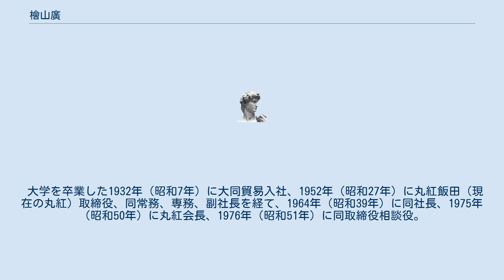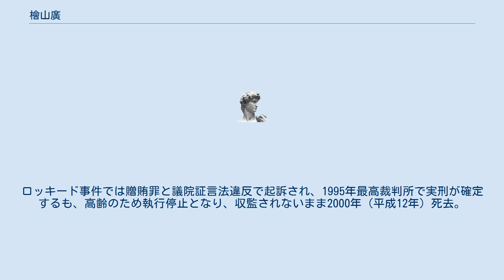檜山廣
檜山 廣（ひやま ひろ、1909年12月18日 - 2000年12月25日）は、日本の実業家である。
丸紅の社長や会長を歴任し、同社中興の祖と言われる。
一方、ロッキード事件における中心人物のひとりとして有罪となった。
 茨城県那珂郡那珂町（現在の那珂市）生まれ。
旧制水戸中学校を経て、東京商科大学（現在の一橋大学）卒業。
大学在学中は柔道部のエースであった。
 大学を卒業した1932年（昭和7年）に大同貿易入社、1952年（昭和27年）に丸紅飯田（現在の丸紅）取締役、同常務、専務、副社長を経て、1964年（昭和39年）に同社長、1975年（昭和50年）に丸紅会長、1976年（昭和51年）に同取締役相談役。
 ロッキード事件に絡み、国会で証人喚問される。
証人喚問で「サインした領収証四通に表示されたピーナツ、ピーシズの意味は全然知らなかった」「領収証に関連する金品の授受については全く関知していない」「丸紅がロッキード社から正規の手数料以外の金を受け取ったことは絶対ない」「大久保利春、伊藤宏両人から、領収証にサインはしたが金品の授受については一切関知していないとの報告が事実と確信している」と証言したことが偽証として告発された。
ロッキード事件では贈賄罪と議院証言法違反で起訴され、1995年最高裁判所で実刑が確定するも、高齢のため執行停止となり、収監されないまま2000年（平成12年）死去。
この間も1985年（昭和60年）から1999年（平成11年）まで丸紅名誉顧問を務めた。